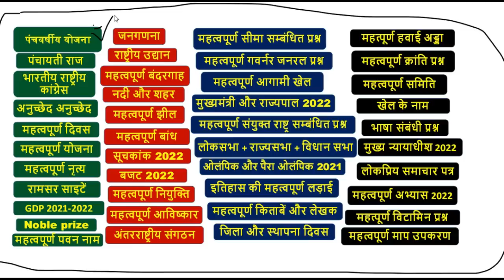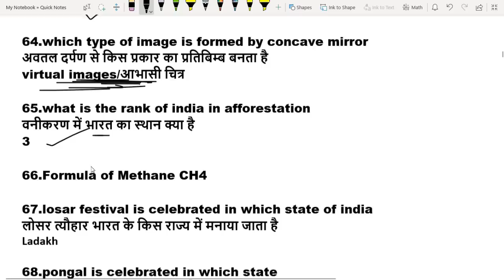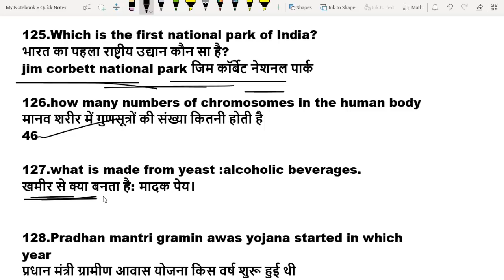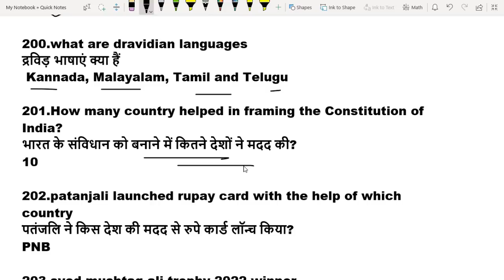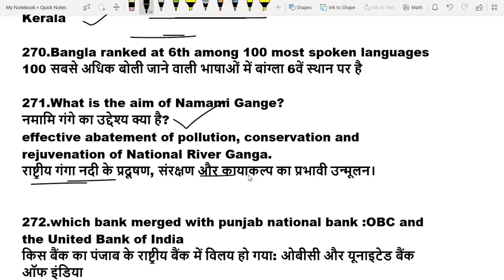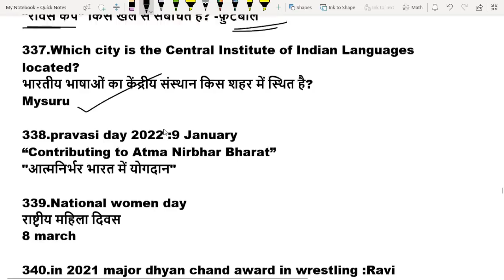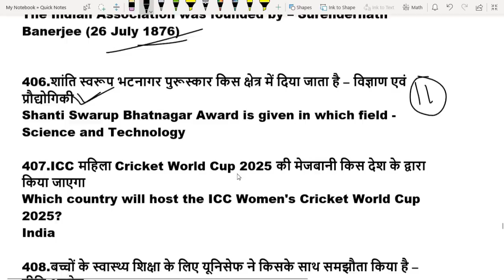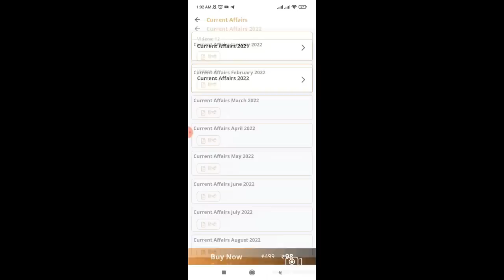रट मार के जाना 🙏 rrb group d question paper 2022 || Group D questions || gk and gs questions